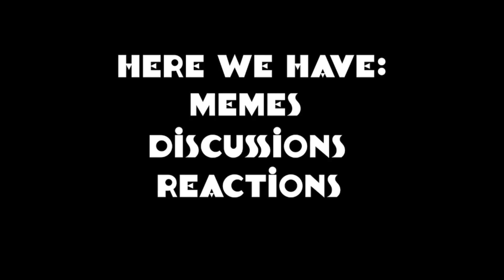POV: Logan Paul Steals Your Phone (Meatcanyon) [Reaction]. I had no words after watching this.